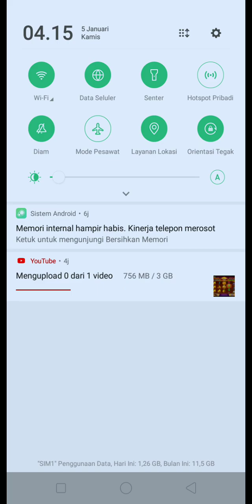Hanya Menghibur Kita Semua, Jangan Ditiru Ya ‼️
Ini hanya hiburan semata, sekedar untuk menghibur kita semua. Ini hanya permainan atau sebuah aplikasi gaming biasa. Jangan dijadikan serius ataupun bermain sampai melakukan kerugian besar. Mohon maaf apabila ada kegaduhan yang terjadi, ini hanya untuk menghibur kita semua...